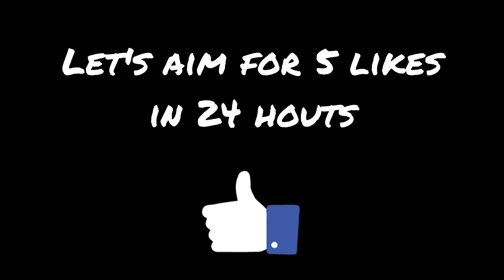Playing custom with a 10 year old boy against a youtuber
Welcome to my channel, this is PUBG Mobile Custom Room challenge video, my team mate Godfather is just a 10 year old boy, this is my POV I will upload his gameplay soon,  Subscribe Today for  Gameplay / Updates / Giveaways/ Montages and Much More, if you are new to the channel and GIVE BIG LIKE FOR More Videos Like This !!